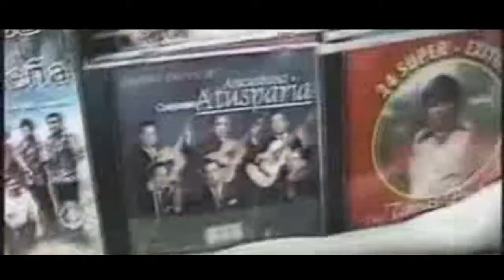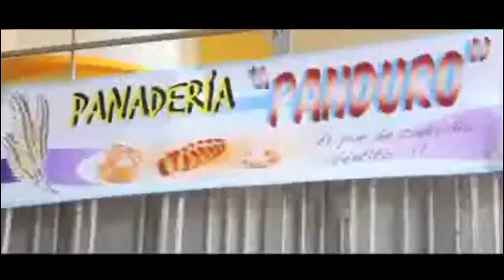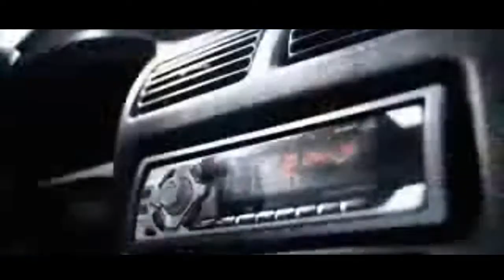CHICHA TU LIMA: CENTRALISMO Y DIVERSIDAD EN LA CAPITAL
Semana de la Diversidad Cultural 2012.